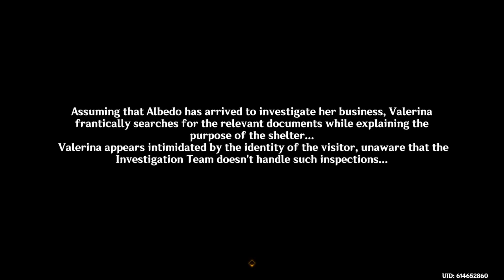Feline Fortress Furrdyssey - Cutscene 4 - Afterword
Genshin Impact - Feline Fortress Furrdyssey